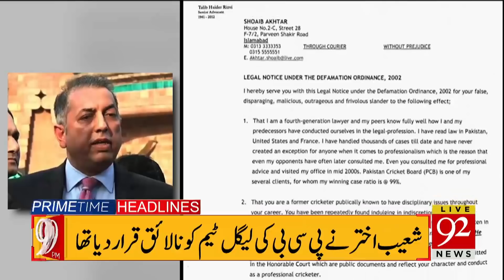News Headlines | 09:00 PM | 29 April 2020 | 92NewsHD